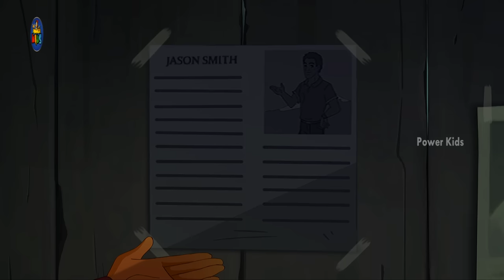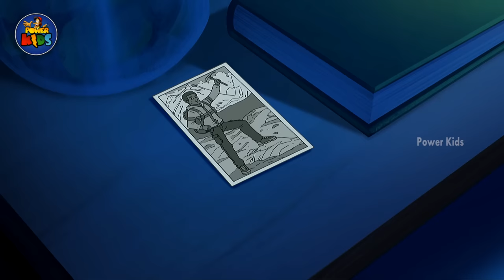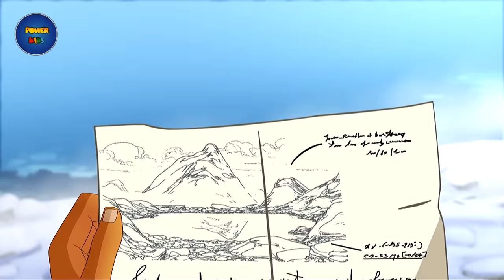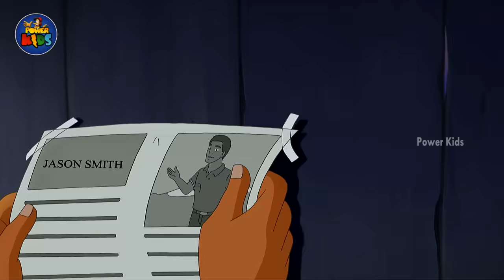Lassie Mega Episode - 8 | The New Adventures Of Lassie | Popular Cartoon In English | Power Kids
Watch Lassie Mega Episode - 8, enjoy The New Adventures Of Lassie 2015 an Popular Cartoon In English only on channel Power Kids. Lassie the animation adaptation of the famous novel, Lassie Come-Home written by Eric Knight and features RoughCollie.

The novel Lassie Come-Home was adapted to the Metro Goldwyn Mayer feature film Lassie Come Home starring Roddy McDowall as Lassie’s friend  and Pal as Lassie. The remake was made with the name Lassie starring Jonathon Mason and Mason as the dog.

This Lassie animated/cartoon  series has been Directed by Eric Bastter, Executive producer is Tapaas Chakravarti, developed by Jill Brett, Graphic Bible by Igor David, Joeren Dejongkheere and Perrine Rogier. Music by Guy Mighelmore, directed by Jean-Christophe Roger.

DQ Entertainment is an award winning animation and production company and has produced many shows in various languages around the world! Having worked with Partners like Disney, Nickelodeon, BBC, Electronic Arts and Cartoon Network and Marvel DQ Entertainment's Power Kids is undoubtedly the most exiting destination online!